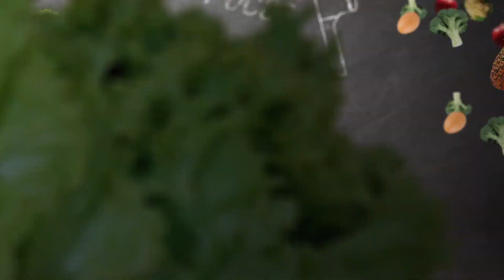Yvelines | L’astuce du chef : l’oeuf poché avec Éric Voiron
Le maître restaurateur Eric Voiron nous ouvre les portes de sa cuisine et nous présente sa recette de l’oeuf poché.